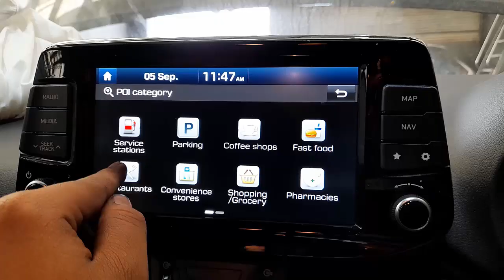WRECKING 2018 HYUNDAI I30 2.0L PETROL/SATNAV AUTO C35739